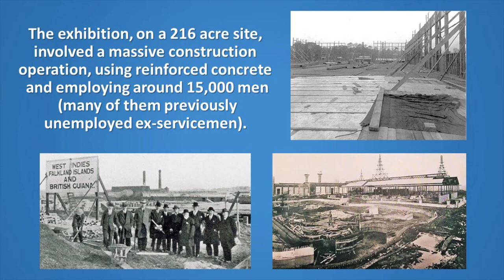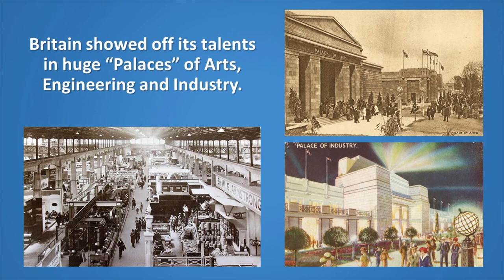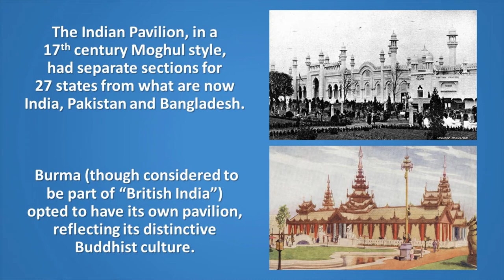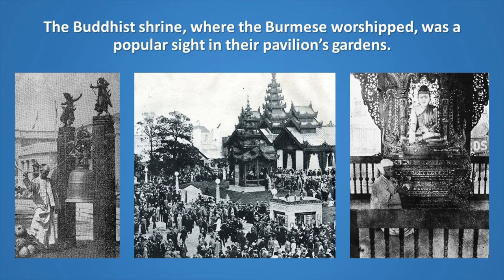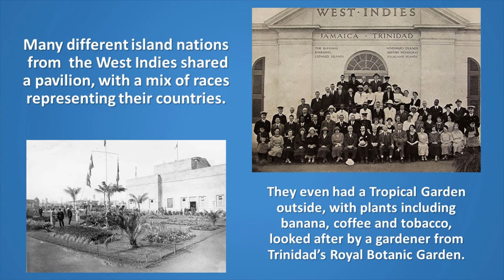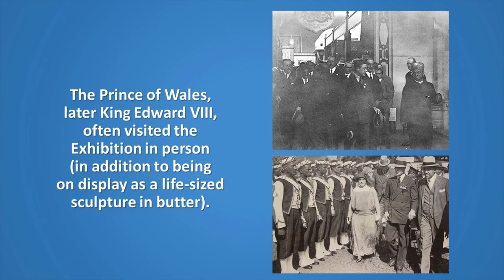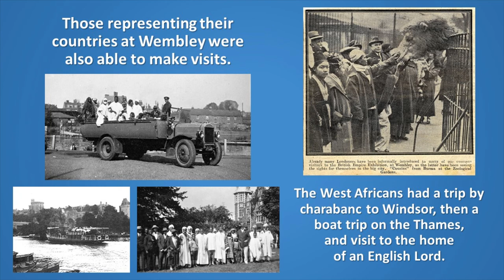Introducing the British Empire Exhibition, 1924/25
Presentation introducing the British Empire Exhibition, which was hosted at the Empire Stadium in Wembley in 1924 and 1925. Presentation prepared by Philip Grant of Wembley History Society.